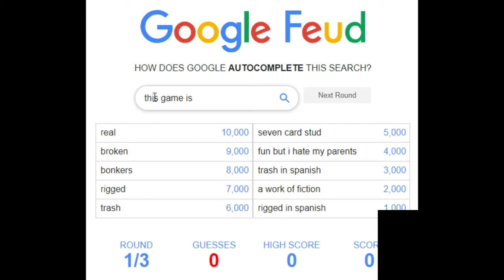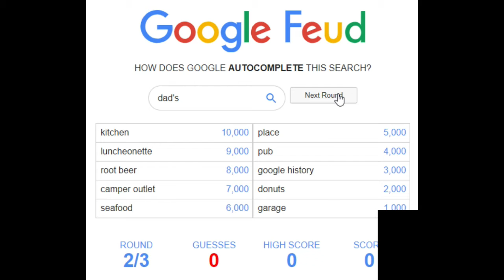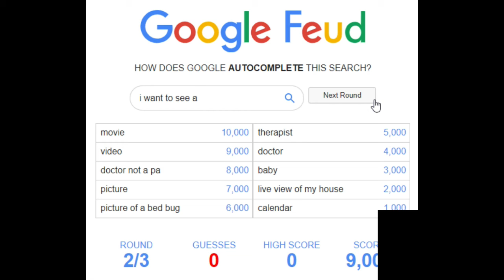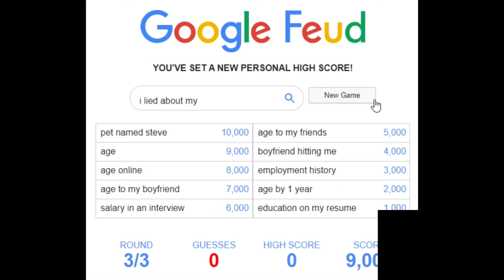Laughing myself insane! (Google Feud Edition)